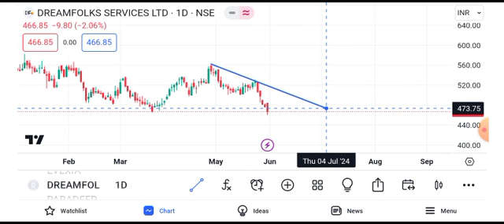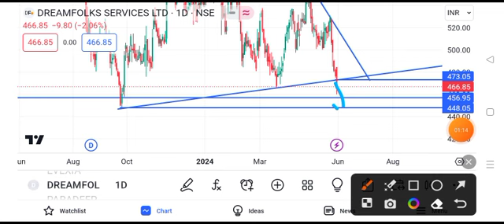dream folks share latest news || dream folks share latest news today